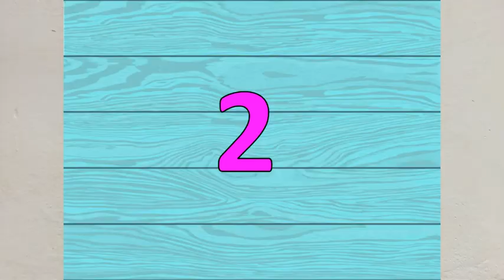LO QUE PUEDES HACER CON CUBOS PLÁSTICOS / Ideas con reciclaje / artesanato com balde de plástico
Te comparto 2 hermosas manualidades reutilizando cubos plásticos, son fáciles y económicos..